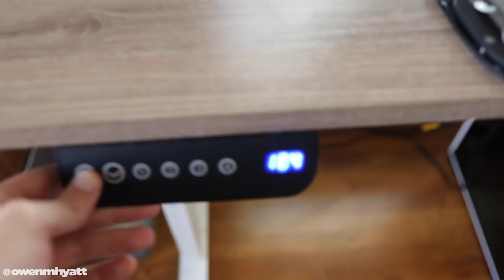Pickups + New Closet Tour + Warzone